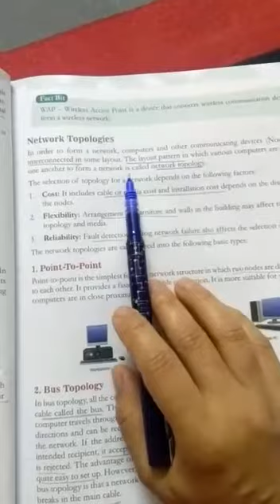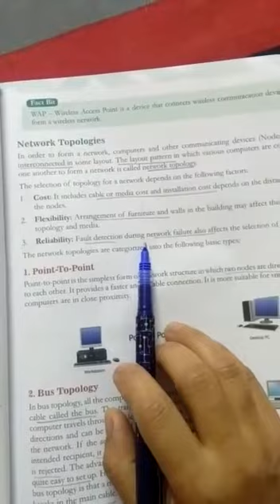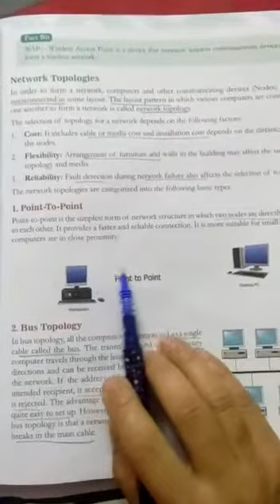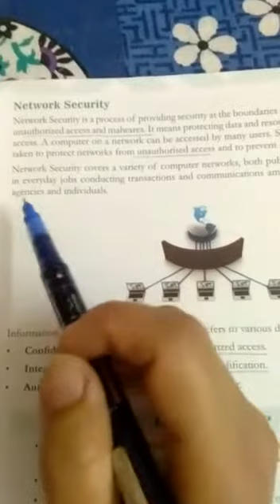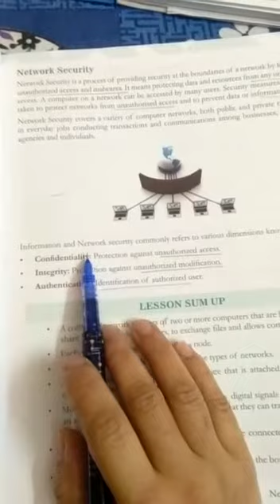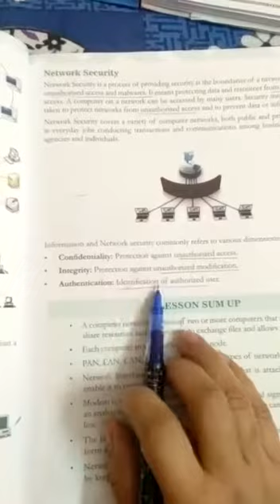Network Topologies Class 8